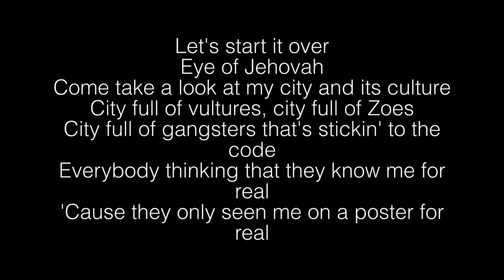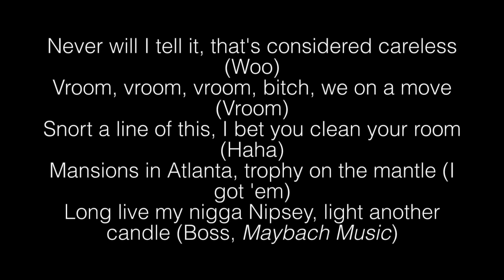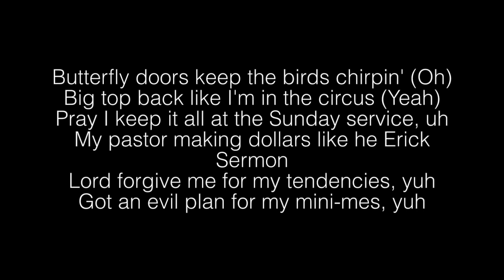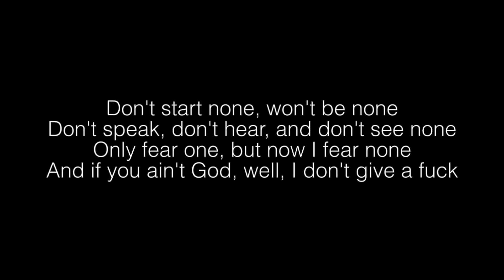Denzel Curry- BIRDZ Lyrics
Birdz Lyrics:
[Intro: Denzel Curry]
Uh-huh, yeah, hmm
Yeah, uh-huh, yeah
Well damn

[Verse 1: Denzel Curry]
Let's start it over
Eye of Jehovah
Come take a look at my city and its culture
City full of vultures, city full of Zoes
City full of gangsters that's stickin' to the code
Everybody thinking that they know me for real
'Cause they only seen me on a poster for real
Don't test my dawg, they got holsters for real
Fuck a Pop-Tart, we carry toasters for real
Aim, cock back, shoot at lames
Name unknown, we are not the same
Shame on a brrt tryna run game
We was able to sell it, now my city serve 'caine

[Chorus: Denzel Curry]
Don't start none, won't be none
Don't speak, don't hear, and don't see none
Only fear one, but now I fear none
And if you ain't God, well, I don't give a fuck (No)
And if you ain't God, well, I don't give a fuck

Huh (Maybach Music)
Living on a limb and I'm blowing hemp (Boss)
You see the limo tinted, never know it's him (Woo)
Cocaine wraps in the Cadillac (Okay)
I got lil' homie with me, city on our backs (Denzel)
Always been a loner 'cause I'm so rebellious (What?)
Pulling on a bong, it make me feel angelic (M-M-M)
Penning a memoir, I pray I live to tell it (Huh)
Never will I tell it, that's considered careless (Woo)
Vroom, vroom, vroom, bitch, we on a move (Vroom)
Snort a line of this, I bet you clean your room (Haha)
Mansions in Atlanta, trophy on the mantle (I got 'em)
Long live my nigga Nipsey, light another candle (Boss, Maybach Music)

[Verse 3: Denzel Curry]
Butterfly doors keep the birds chirpin' (Oh)
Big top back like I'm in the circus (Yeah)
Pray I keep it all at the Sunday service, uh
My pastor making dollars like he Erick Sermon
Lord forgive me for my tendencies, yuh
Got an evil plan for my mini-mes, yuh
See business gotta grow, time to plant a seed, yeah
Its time to make compost of my enemies, yeah
My city full of palm trees and bad bitches
You see? If your dawg green, its bad business
You see? If it's all greed, they all switching
We lost, and by all means, we all missing